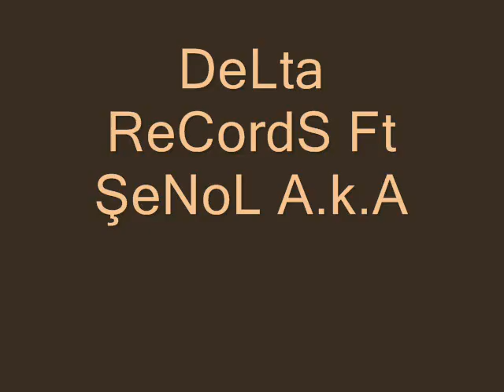(Umut Gelmez Feat ŞeNoL AkA)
Delta Records (Umut Feat ŞeNoL AkA)

Delta Recordsun SeNo: AkA Ya Destek AmacLı Yapılan Parcadı ...